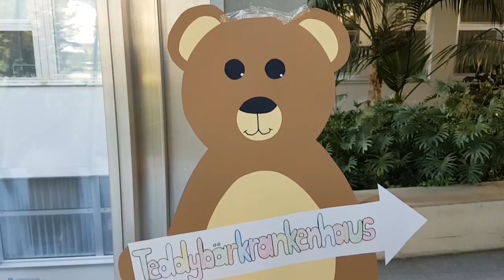Teddybären-Krankenhaus im LKH Feldkirch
Teddyärzte im Großeinsatz: Knapp 700 Kinder kamen erwartungsvoll mit ihren Kuscheltieren im Arm, um diese verarzten zu lassen. Erstmals fand das Teddybärenkrankenhaus in Vorarlberg statt. „Und noch nie war der mediale Andrang so groß“, erzählt Andrea Marosi-Kuster, Pressereferentin des LKH Feldkirchs.